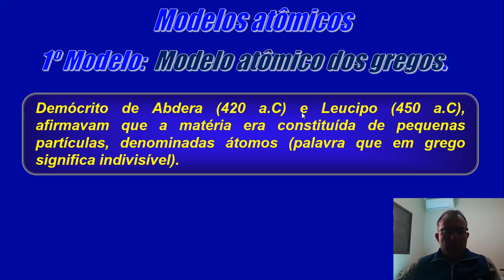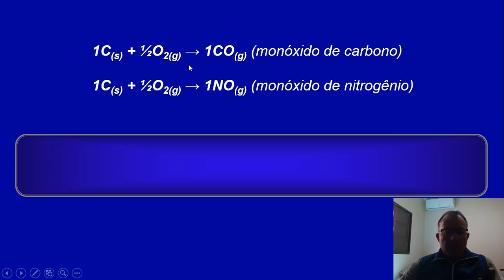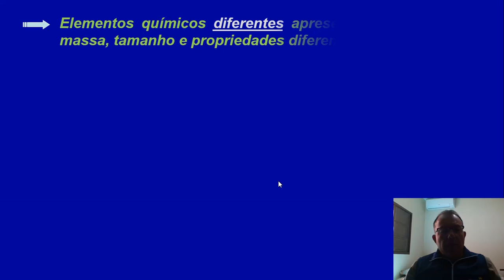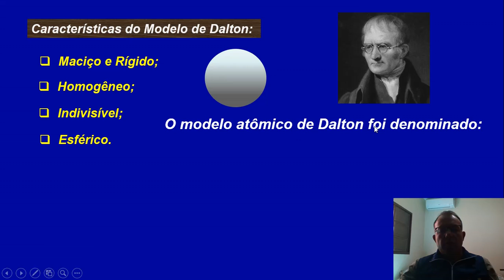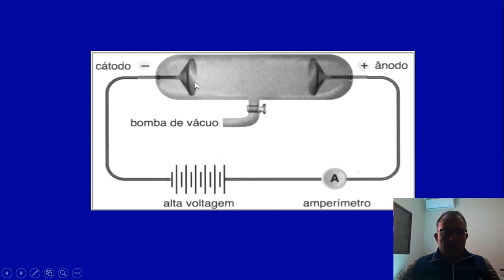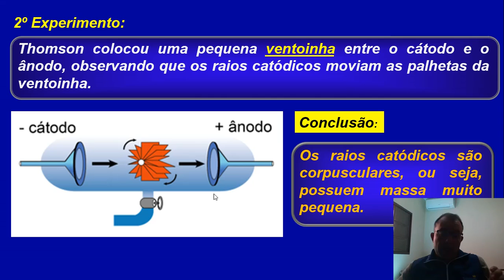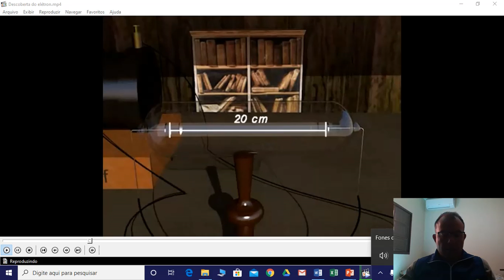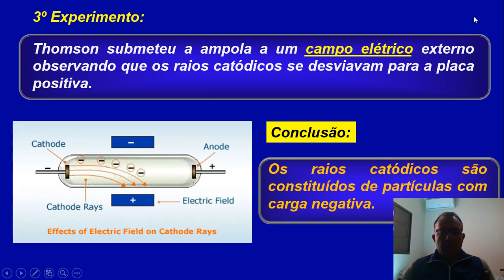9 QUIM Aula 2 Descoberta do Eletron